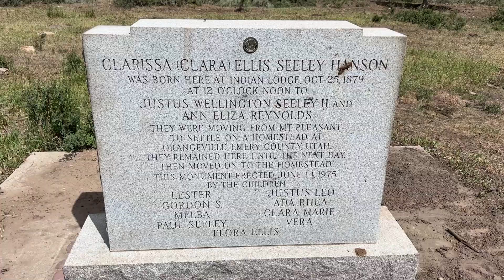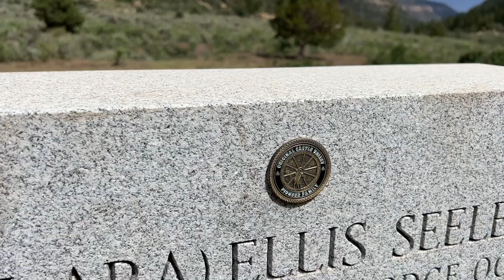Jeep Camping Adventure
While Overlanding and exploring in the desert with always be my favorite. Nothing makes me feel more at home than being in the mountains. With a short mountain camping window in Utah, I like to spend as much time in them as possible. Even with a short weekend, we had a blast exploring new trails in an area I know very well.

Shop Our Favorite Gear:
Big Foot Bushcraft Fire Starters

Fridge Slide:

EAG Interior Rear Cargo Basket:

Our Top Parts and Gear Picks

Book About The San Rafael Swell:
Backroads of Utah's San Rafael Swell

Vehicle Gear:
Falken WildPeak AT3W

Audew Portable Jump Starter

Plano Storage Boxes

Rechargeable Camping Lantern

AEV 2.5 Lift JK.

VIAIR 300P Portable Compressor

Falken Wildpeak AT3W Tires

Nitto Trail Grappler M/T

XRC 8 Winch:

Trasharoo Spare Tire Trash Bag BLACK

TeraFlex 4807200 Air Deflator

TeraFlex D-Ring Shackles

Camping Gear:
Coleman Instant Setup Tent:

Camp Chef Everest High-Output 2-Burner Stove

Coleman Big Basin Sleeping Bag:

DeWalt Tough System Large Case

Reliance Aqua-Tainer Water Container 7 Gallon

Solar Charger, X-DRAGON 10000mAh Portable Charger

Big Agnes

Lightspeed Outdoors Self-Inflating Sleep Pad

Goal Zero Light-a-Life 350

Portable LED Camping Lantern 6 LED Emergency Lantern

Lifetime Folding Table:

BFGoodrich All-Terrain T/A KO2